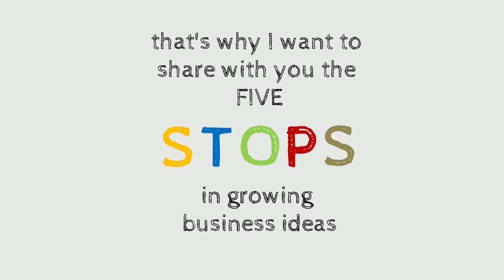The Collaboration Roadmap Trailer | iMooX.at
In diesem Kurs gibt Jutta die Roadmap weiter, die in ihren Programmen als Grundlage dient und den Teilnehmer:innen hilft, die Komplexität von Zusammenarbeit und Co-Kreation zu bewältigen während sie ihre Ideen in Produkte und Dienstleistungen umzusetzen.